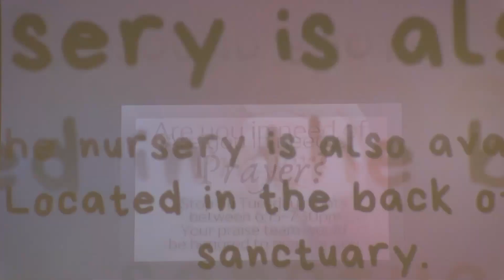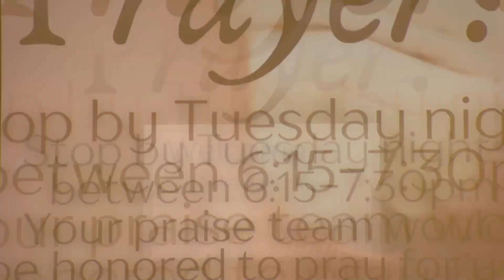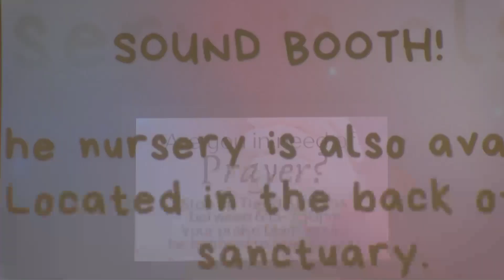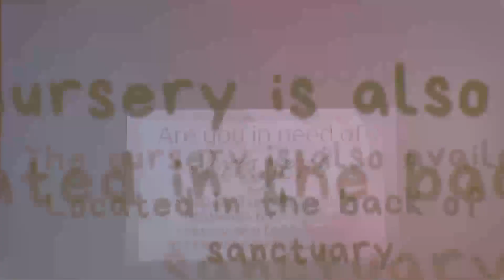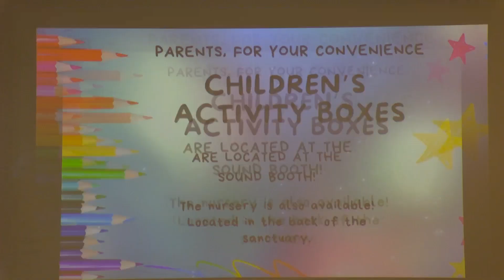The Narrow Path To Life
CCLI License